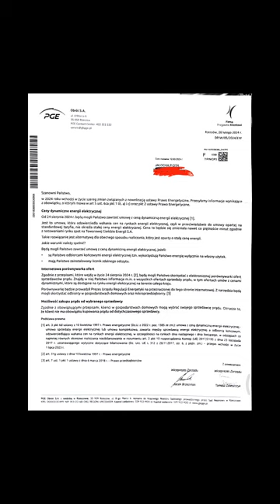O co chodzi z tymi taryfami dynamicznymi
Uwaga przed przystąpieniem do taryfy dynamicznej polecam państwu i z tym dokumentem do prawnika albo radcy prawnego żeby wam powiedział jak wy na tym wyjdziecie.

Po pierwsze żeby przystąpić do taryfy dynamicznej musimy posiadać licznik energii elektrycznej który jest inteligentny
Po pierwsze, korzystanie z taryf dynamicznych wymaga zamontowania odpowiedniego licznika energii. Musi to być inteligentne urządzenie z możliwością pomiaru co kilka sekund oraz opcją przekazywania wyników operatorowi.

A po drugie musimy podpisać taką umowę więc zanim ją podpiszecie to poczytajcie na temat dynamicznych cen energii i inteligentnych liczników prądu.